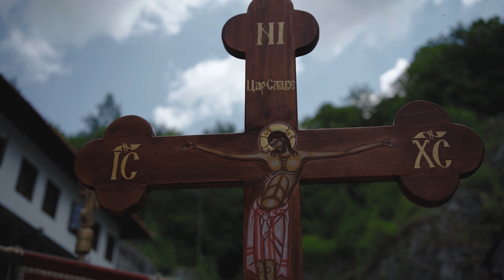Пљевља ослобођена - Малиша Вукашиновић